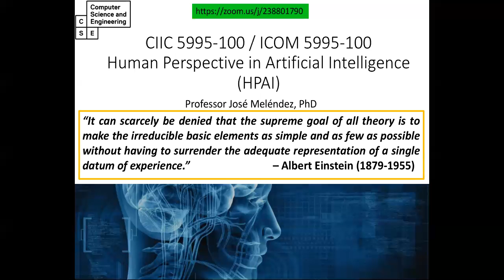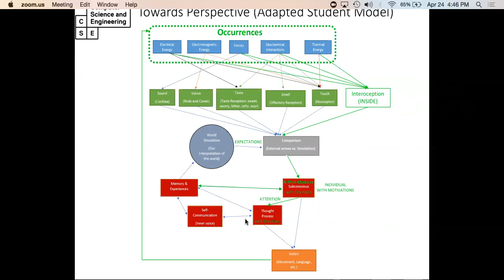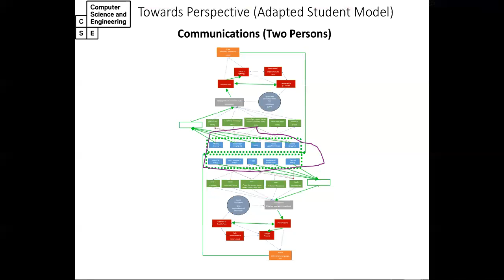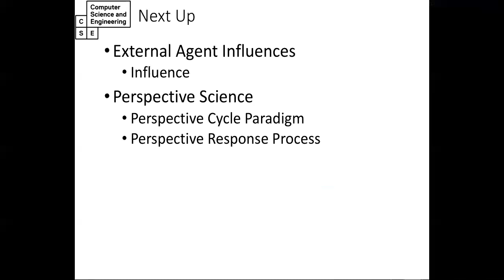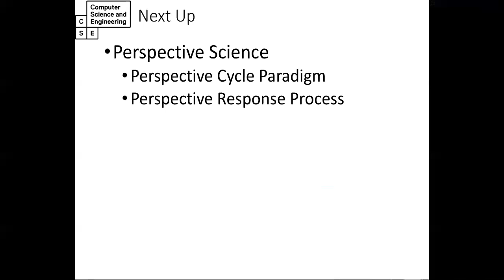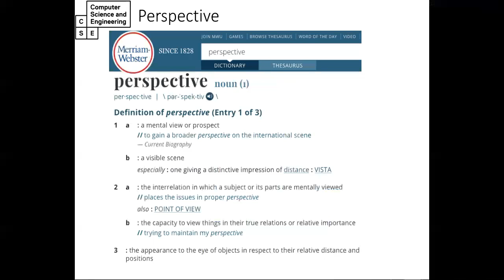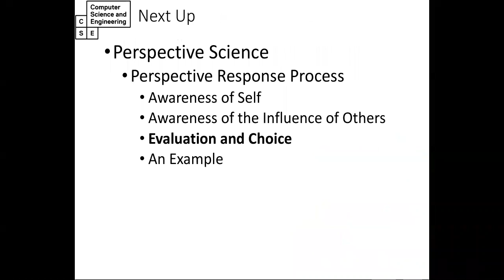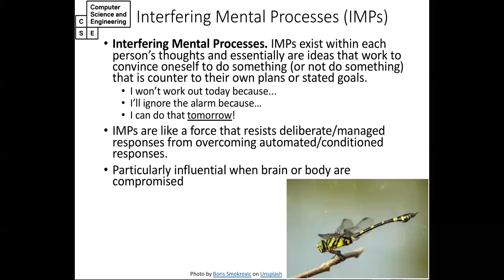HPAI Class Recording 042419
External Agent Influences: Communication and Influence
Perspective Science: Perspective Cycle Paradigm and Perspective Response Process